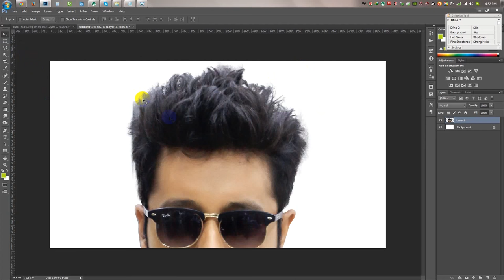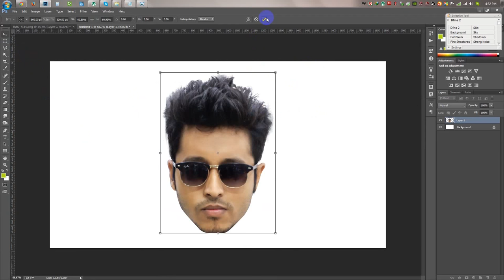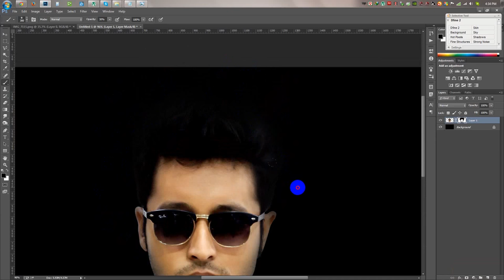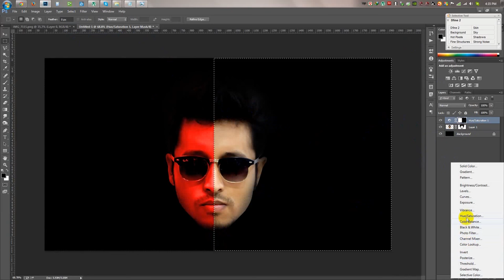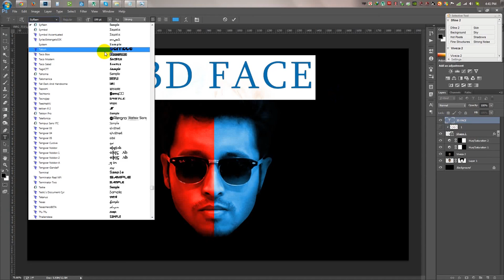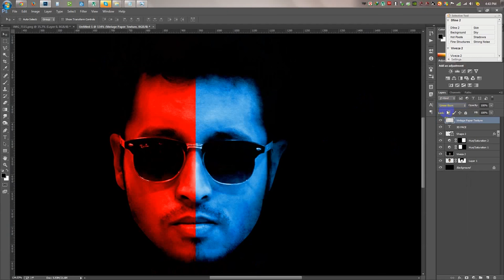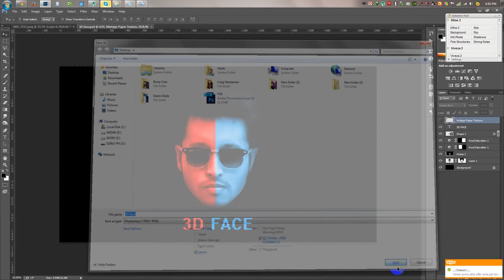Photoshop tutorial | 3D Face in Photoshop